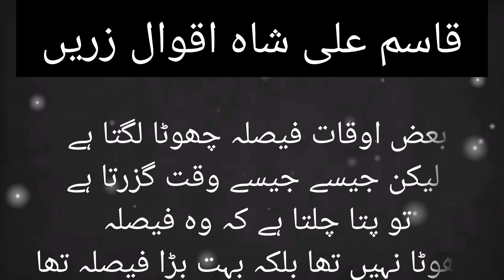Greatfull Qasim Ali Shah quotes in Urdu | Qasim ali shah aqwal e zareen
"The Quotes Corner".

qasim ali shah quotes,
qasim ali shah quotes in urdu,
qasim ali shah motivational quotes,
qasim ali shah best life quotes best love,
qasim ali shah,
best of qasim ali shah,
qasim ali shah respect,
qasim ali shah thoughts,
best quotes of qasim ali shah
Best saying of qasim ali shah
best sayings about life,
stay strong quotes about life,
famous sayings about life,
stay strong quotes
Success in life quotes
Motivational quotes
Deep words
Inspirational quotes
Life quotes

Grapichs and content:
Designed by me and owned by me.